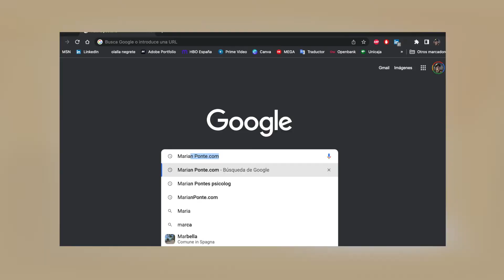T2-EP 2: La Ilusión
Marian Ponte: Psicología-Sexualidad-Consciencia

Luis: ¿Qué podemos entender por ilusión desde la psicología consciente? ¿Cómo se relaciona ese concepto de ilusión con el miedo, con el amor? ¿Realmente eso implica que estamos viviendo en un sueño y que todo lo que hacemos es un sueño y no es vivir de verdad? Pues, todas estas preguntas que realmente nos llevan a mucha reflexión, que pueden ser apasionantes siempre desde la psicología consciente, desde esa manera de ver no solo la vida sino el apartado de la psicología, hoy tendremos la oportunidad en un nuevo episodio del podcast “Apuntes de psicología consciente, con Marian Ponte”, de verlo con ella en este formato de entrevista.

Yo soy Luis Gil y tengo la oportunidad de conversar con ella sobre psicología consciente y como os decía en este caso, en este episodio vamos a hablar del concepto de ilusión. Sin más, sin darle más tiempo a prepararse siquiera, vamos a conversar con Marian, y yendo muy directo, la primera pregunta para mí y para todos los que nos están oyendo es: ¿Qué podemos entender por ilusión, desde el enfoque de la psicología consciente?

Marian: Como lo estás diciendo, la palabra consciente tiene que ver con que muchas veces nosotros hemos creado situaciones, desde que somos niños, que tienen que ver con programas, programaciones y con muchas situaciones que nos somos conscientes y se quedan en el inconsciente, de todo lo que hemos creído que era la vida, porque la construimos en función de una sociedad, un entorno, unas creencias, unos patrones, unos ancestros. Entonces, estamos rodeado de información, que hacen que consoliden una visión.

Una vez que tú empiezas a darte cuenta de que muchas cosas te afectan, que te generan enfado, rabia, miedo y que tienen que ver con la construcción de la personalidad y tiene que ver también con lo que es falso, que no te deja sentir lo que eres realmente ¿qué serías sin todo eso? Es lo que no es. Desde ahí consolidamos que hay algo más que lo que estamos interpretando y ya entramos en que el yo que hemos construido es algo falso porque en realidad, si somos conscientes, la vida es un movimiento constante, no puede existir algo permanente, cuando estamos viviendo esta existencia.

Luis: Super profundo. Con la primera pregunta ya has puesto encima de la mesa tantas cosas, tantas preguntas que quería hacer con tu respuesta, a ver si conseguimos ir un poco por partes, para yo también entenderlo en profundidad, que para eso es para lo que estoy hablando aquí contigo. ¿Sería decir que, en general, la mayoría de las personas vivimos en una ilusión?

Marian: Sí. Porque tú crees, pero no sabes, que hay otra forma de vida. Todo lo que tiene que ver con creencia e interpretación, nos atrapa a percibir una realidad desde ese lugar en el que estamos. En el momento en que tú empiezas a cuestionar todo tu mundo vivido, que es información, y la vas de alguna manera diluyendo, vas diluyendo tu dolor, vas diluyendo tu trauma, vas cuestionando si todo lo que te han dado forma parte de lo que te ayuda a crecer, a tener tu potencial y vas decidiendo desde tu vida, qué es lo que te hace sentir mejor, qué te produce bienestar, entonces, van a empezar a sentirte que fluyes sin sensación de obstrucción y te permites un espacio interior, ahí empiezas a entender que hay algo más y ahí puedes empezar a cambiar tu percepción. Entonces, observas y te das cuenta que puedes generar un observador. Ese observador que va cogiendo conciencia, empieza a darse cuenta que no eres lo observado. Ahí empezamos a cambiar algo y a darnos cuenta que… formábamos parte o creíamos que todo eso que nos rodeaba era real y en el fondo, era una ilusión.